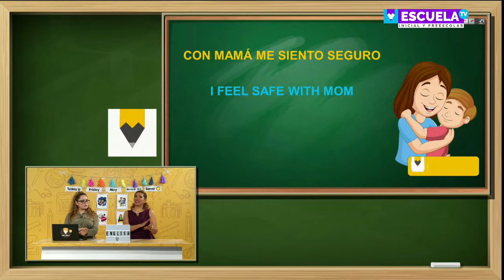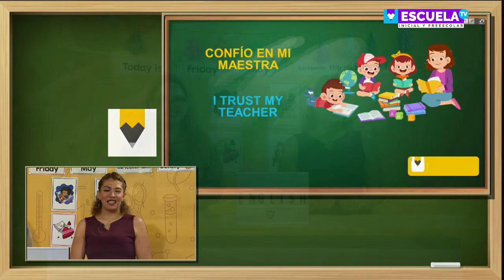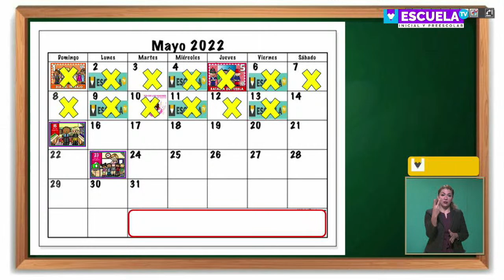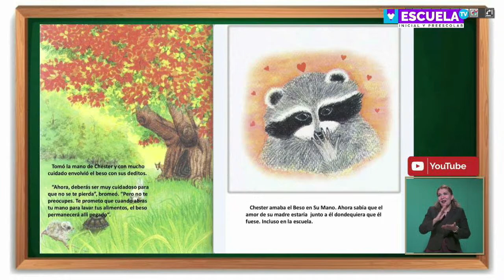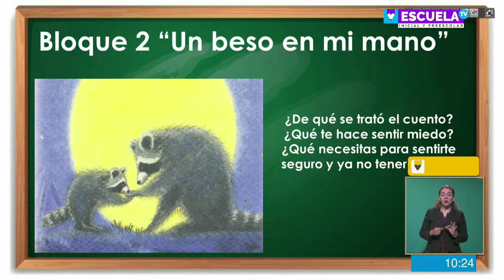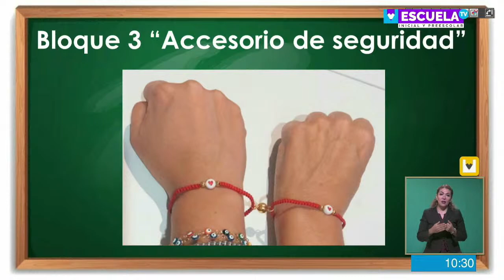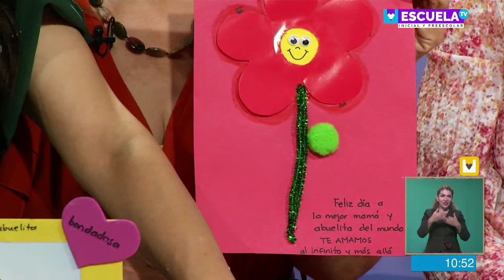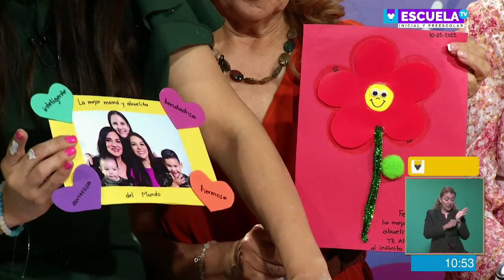Escuela TV - Preescolar, Inglés, Lengua de Señas Mexicana - Clase 84- 13/05/22